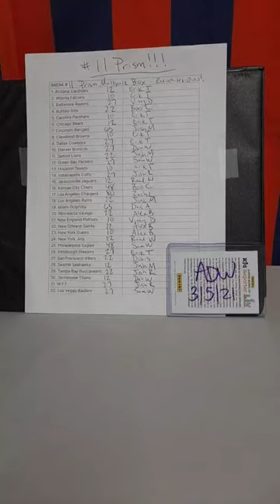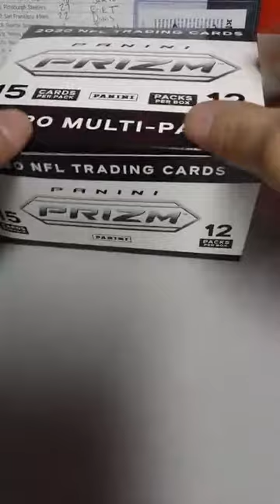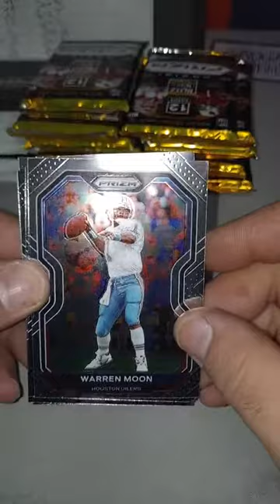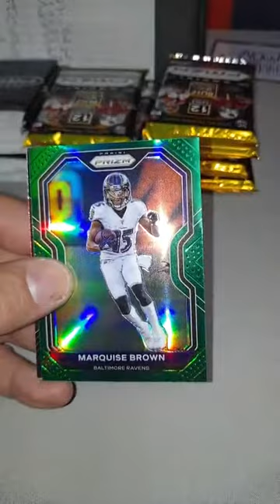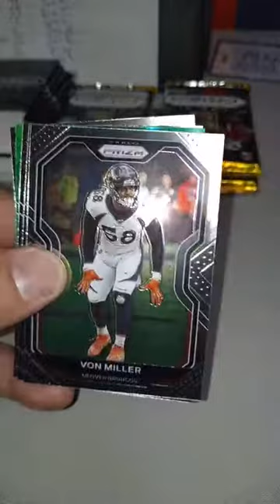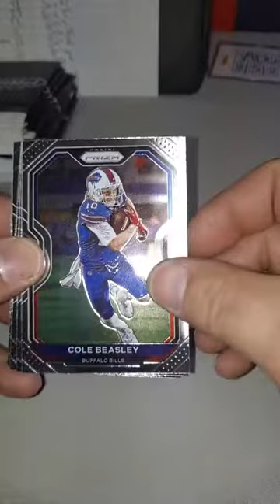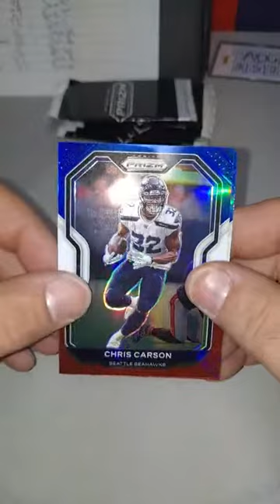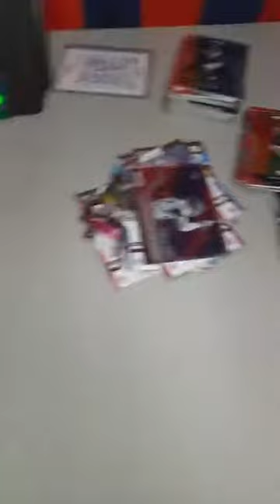Break 11 Prizm Cello Box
PICK YOUR TEAM INDIVIDUALLY PRICED!
1 Panini Prism Multi PACK Cello Box!
First come first serve first to comment on this post gets the team! Nothing locked all available! Only 32 teams and I know alot of you like the same teams! I'm sorry! Decent amount of cards here and the pack exclusive Red White and Blues!
All cards go to whoever has team player belongs to on card. All cards delivered/picked up or shipped quickly after break. No bs. Local guys can arrange pickup or delivery anyone who needs shipping please let me know I've been getting smashed at usps maybe we can work out a deal and meet halfway on shipping prices etc! Thanks everyone and good luck!